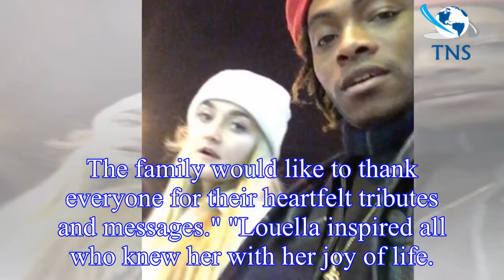Coronation Street star John Michie’s daughter’s boyfriend denies manslaughter after her shock death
Coronation Street star John Michie’s daughter’s boyfriend denies manslaughter after her shock death at festival
The boyfriend of Coronation Street star John Michie’s daughter today denied manslaughter after he allegedly supplied her with drugs before her death.
Louella Fletcher-Michie, 25, was discovered dead